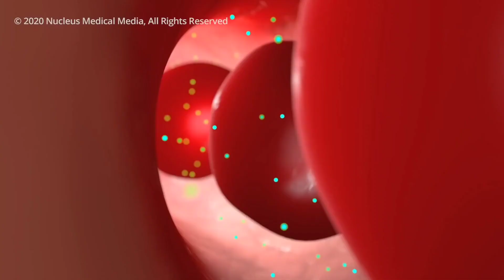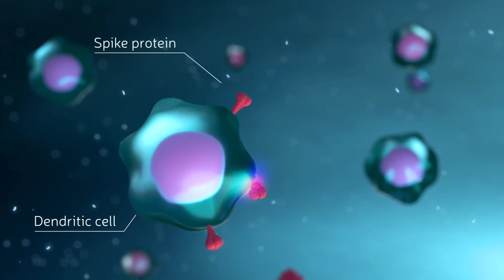COVİD-19-Y DÜNYADEN DÜYBÜNDEN YOK ETMEK MÜMKÜNMİ? COVİD-19 SANJYMY ZYYANLYMY?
TÜRKMEN DİLİNDE AŞAKDA BELLENİLEN UGURLAR BOYUNÇA TAZELİKLER WE TASİNLİKLER.
YLYM-BİLİM
TEHNOLOGİYA
TARYH
BİOLOGİYA
HİMİYA
ASTRANOMİYA
WE GÜNDELİK DURMUŞDA DUŞ GELYAN WAKALARYNYZ HAKYNDA WİDEOLAR.
 BİLİM SERHEDİ BOLMAÝAN BİR UMMANDYR.
GARANKYLYGY YLYM-BİLİM BİLEN YAGTYLANDYRALYN..